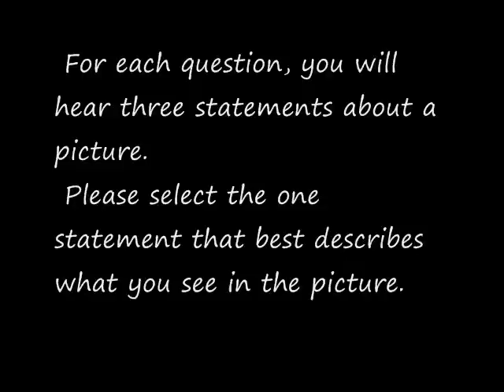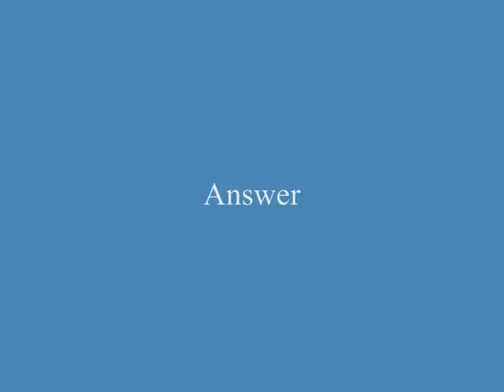ESL EFL Mini Quiz for Beginners -- English Lesson 181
Learning English without your language.
SCRIPT
A) The falls are seen clearly.
B) The falls have dried up.
C) The majority of the falls are shrouded in mist. (A)

A) The buildings are covered in fog. (A)
B) The buildings are clearly seen.
C) It is snowing.

A) The sheep has long hair.
B) The sheep has been sheared. (A)
C) The sheep is sitting.

A) The tower is leaning. (A)
B) The tower stands upright.
C) The building next to the tower is leaning.

A) The scarecrow stands upright.
B) The scarecrow is lying on the ground.
C) The scarecrow is leaning sideways. (A)